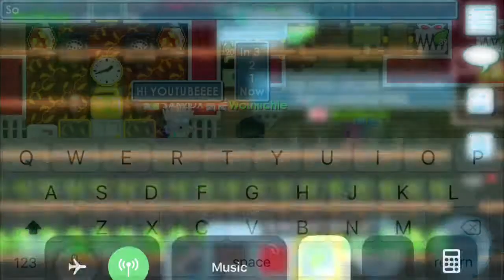Dirt to DLft Zzque Gt |Easy profit|Growtopia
Zzque Gt can’t get link search him up